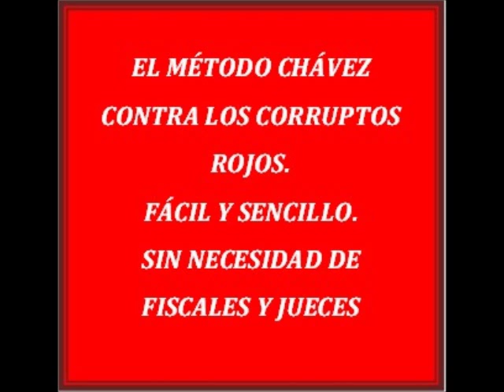MÉTODO DE CHÁVEZ CONTRA LA CORRUPCIÓN ROJA